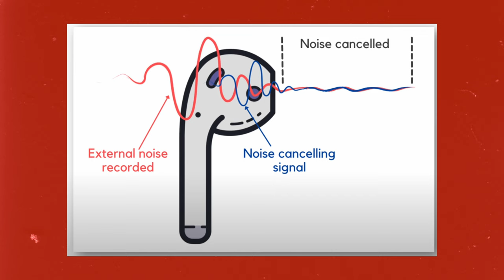тест радиосистемы | HOLLYLAND LARK MAX DUO это не Dji и не Rode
Возможно где-то слишком объективно и честно, но как есть. Это тест новой радиосистемы от hjllyland - lark max duo.  Петли и вправду хороши, а то что они там не справились с дальностью и моим туловищем - так это беда всех петель и у rode в том числе.  Звук порадовал, оч насыщенный и глубокий, я спрева даже не поверил что это мой голос. Но кому то такой звук может не зайти, так что смотри или сразу мотай на тесты.